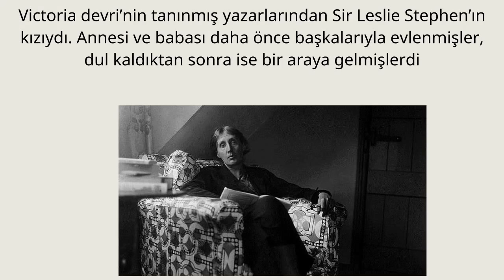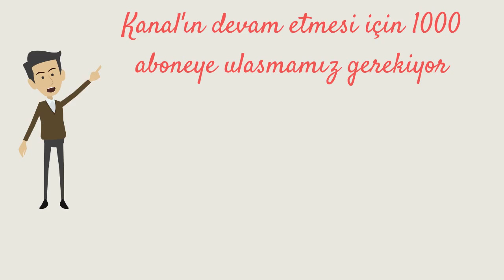Virginia Woolf kimdir? İngiliz feminist yazar Virginia Woolf doodle oldu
Virginia Woolf doğum günü sebebiyle Google tarafından Doodle oldu. Virginia Woolf'un doğum günü Google tarafından Doodle haline getirilerek kutlanınca, birçok kişi internet üzerinden Virginia Woolf kimdir sorusunu sormaya başladı. İşte İngiliz, romancı, feminist ve eleştirmen Virginia Woolf'un hayatına dair detaylar...
Feminizm ve edebiyat tarihinin önemli isimlerinden Virginia Woolf’un bugün doğum günü ve bu önemli gün Google tarafından hoş bir Doodle hazırlanarak kutlandı. 1882 yılının 25 ocak tarihinde doğan Virginia Woolf, edebi akım olarak modernizmin içinde görülen ve feminizm hareketinin ilk temsilcilerinden sayılan bir sanatçıdır. Virginia Woolf’un 1929 tarihli “Kendine Ait Bir Oda” feminist hareketin klasik bir kitabı olarak kabul edilir.

VIRGINIA WOOLF KİMDİR?

25 Ocak tarihinde Kensington, Middlesex, İngiltere’de doğan Virginia Woolf 59 yaşında, 28 Mart 1941 yılında hayatını kaybetmiştir. 1882’de Londra’da dünyaya gelen Virginia Woolf, Victoria devri’nin tanınmış yazarlarından Sir Leslie Stephen’ın kızıydı. Annesi ve babası daha önce başkalarıyla evlenmişler, dul kaldıktan sonra ise bir araya gelmişlerdi. Her ikisinin de ilk eşlerinden çocukları vardı. Sir Leslie Stephen’ın ilk eşi, ünlü romancı William Makepeace Thackeray’nın kızıydı. Thackeray’nın eşi akıl hastası olduğundan, Leslie Stephen’ın bu kadından olan kızı Laura, anneannesine çekmiş, yirmi yaşında bir akıl hastahanesine kapatılmıştı. Virginia’nın annesi Julia Duckworth ile Leslie Stephen’ın beş çocukları oldu. Yaş sırasıyla Vanessa, Julian, Thoby, Virginia ve Adrian. Virginia on üç yaşındayken annesi ansızın ölmüştür. Woolf, o yıllarda kadınların ikinci planda kalması nedeni ile okula gönderilememiş fakat babası yardımı ile kendini geliştirmiştir.

Kaynak:Sözcü